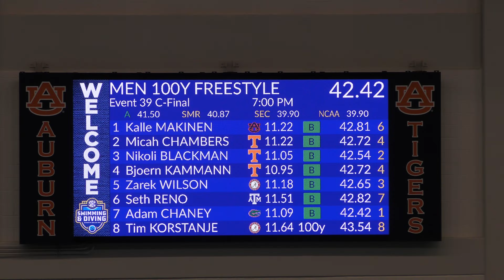2024 SEC Championships Men's 100 Free C Final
Reno